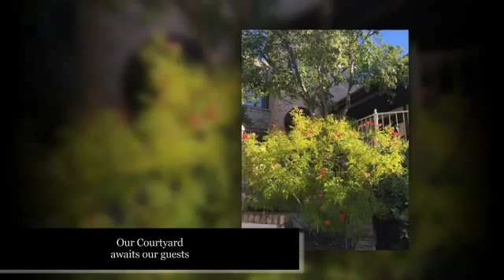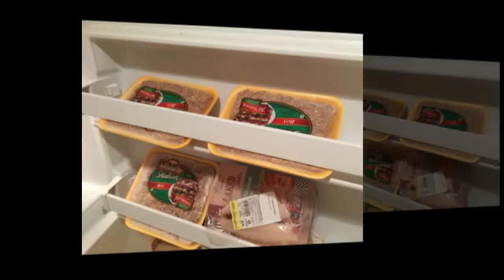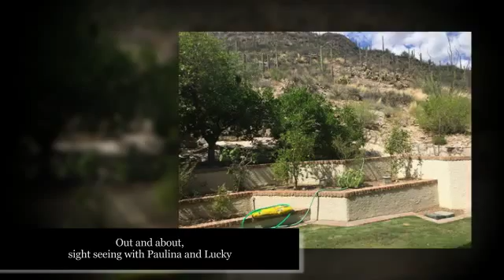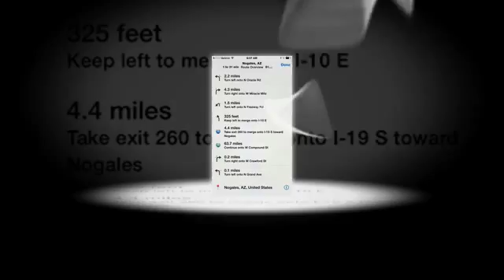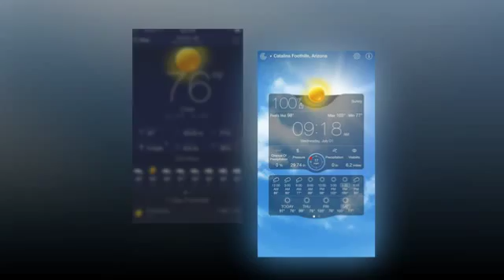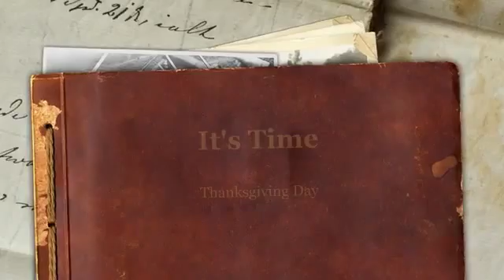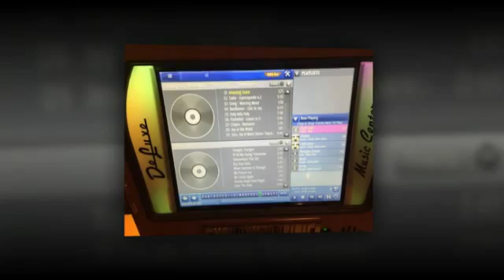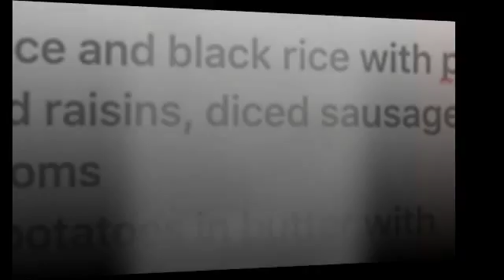Thanksgiving '15 at our Home .. Final Edition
Just added some photos from dinner with our gang of 9. Well, we hoped for more, but they didn't come .. only our real fiends at this point in our live.  No surprise, son John and Anh, with good friends Peter, Jeff, Tony and Debbie our guests and fellow travelers along life
life's highway.  Paulina made an amazing meal, and our guests brought the greens, coconut pie, wines and my favorite my Mascoto wine! We made lots, but much too much for us and now it's some wonderful leftovers for our holiday weekend.  Late, we had some special guests who helped us enjoy the late evening .. fun, games and new to our "good life"  We miss our departed friends and family, but will always enjoy living with the best of times.  Hard to believe our swan song would be this wonderful, but life has it's surprises?  Good night my dear friends, we love it all and will remember our final Thanksgiving with the real family.  Night, night .. Tomorrow awaits a new adventure/